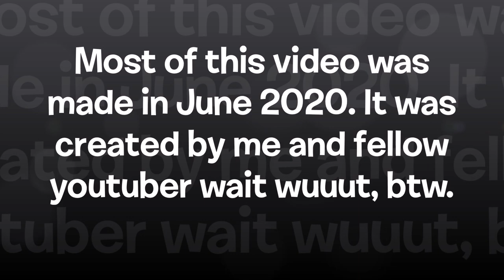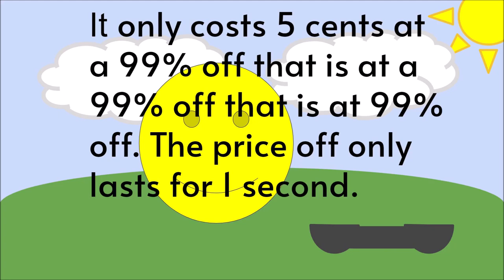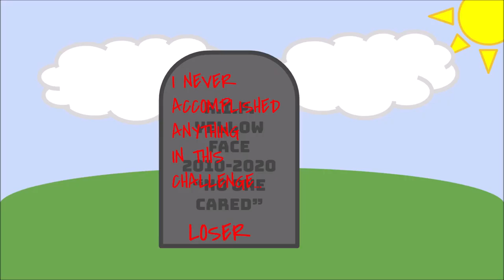What's Left of Object Dumb Episode 1